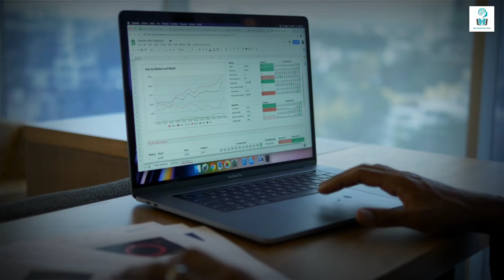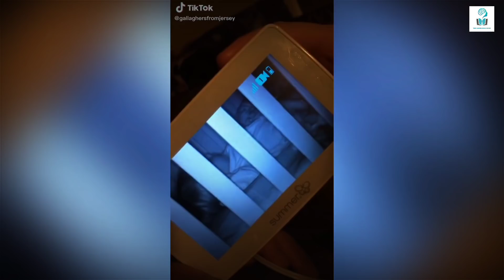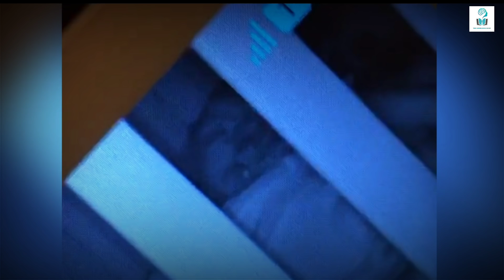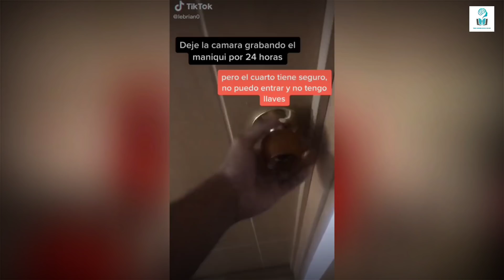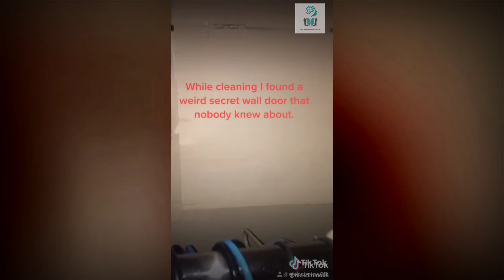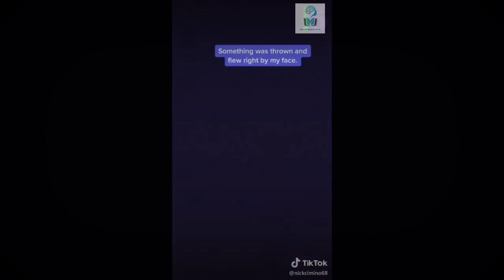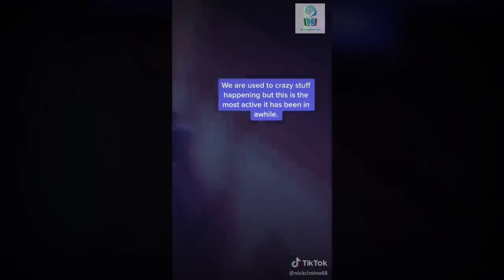TikTok की सबसे डरावनी विडियोज जिन्हें देखकर रूह कांप जाएगी Part 2 | Scariest Videos Of TikTok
Tiktok ki sabse darawni videos jinhen dekhkar rooh kaamp jayegi iss video me hamne isi bare me baat ki hai. In this video we talked about most scary videos of tiktok this is part 2.

Background music